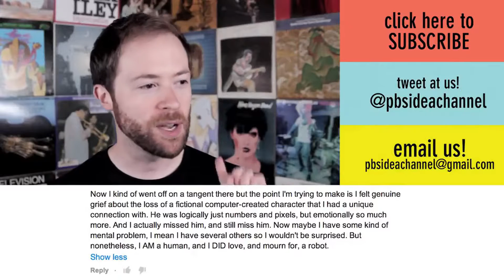How to Pronounce Rescind (Real Life Examples!)